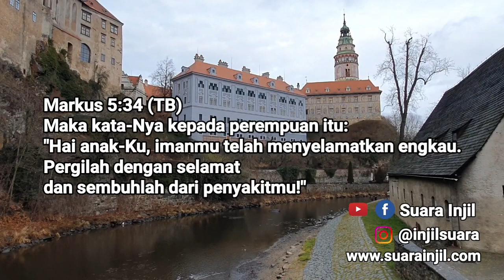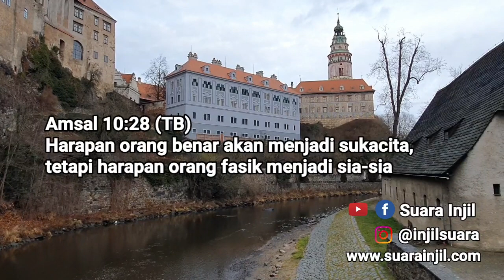DOA AWAL TAHUN. Renungan Dan Doa Pagi Suara Injil.